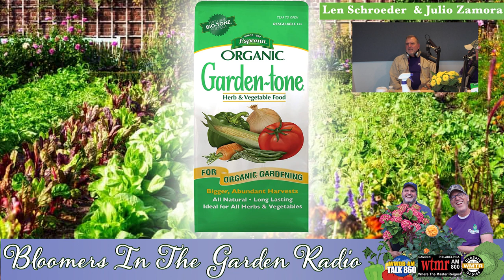Bloomers in the Garden | 3.25.23 Poison Ivy, Ground Ivy, Roots Problems, Garden Soil Prep, & More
Bloomers in the Garden | 3.25.23 Poison Ivy, Ground Ivy, Caller Greta, Roots in Siding Patio, and Garden Soil Prep

Bloomers in the Garden helps you and your neighbors have more beautiful yards, gardens and landscapes.  Len and Julio are your “go-to” source for practical information, solid “local” advice that applies to the Delaware Valley.  Learn about products and plants you can pronounce that are available at local Independent Garden Centers.  Get inspired and confident to try new things, building on our past successful recommendations.

Your hosts, Len Schroeder & Julio Zamora

Len Schroeder has a rich family heritage of horticulture dating back over 100 years. His own experience spans over 30 years as Owner of Bloomers Home & Garden Center. Bloomers is a Retail Garden Center that caters to the home gardener and the do-it-yourself landscaper. Bloomers prides itself on its staff training. We translate the often confusing gardening information into easy to understand, executable tasks. Len brings a professional lifetime of sorting out plants and products that work when customers get them home.

Julio Zamora has worked within Bloomers Nursery Department for over a decade and is a life-long gardener. Julio’s unique passion for customers inspires Gardeners of all ages to try new things. His relaxed friendly demeanor and enthusiastic joy when discussing the benefits of gardening is inspirational. Julio’s authentic love and concern for people makes him and exceptional individual and host!

Have a question for us or a topic you like us to discuss?  Call the Bloomer’s Garden Hotline” at (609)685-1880 to leave your question, your name and the town you’re from!